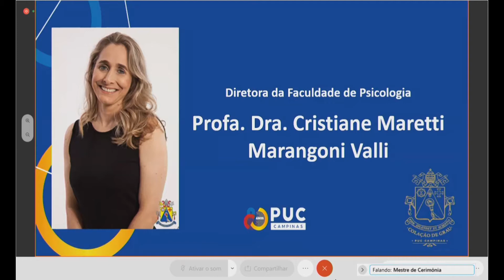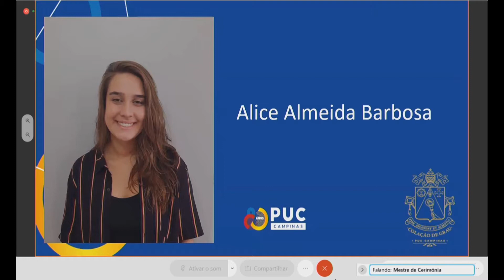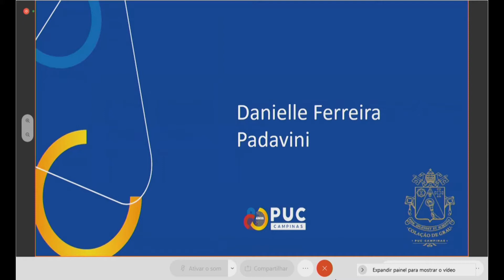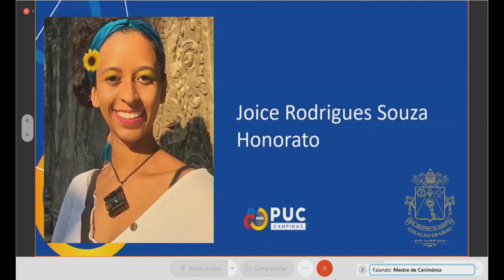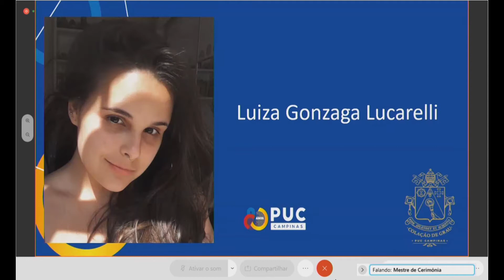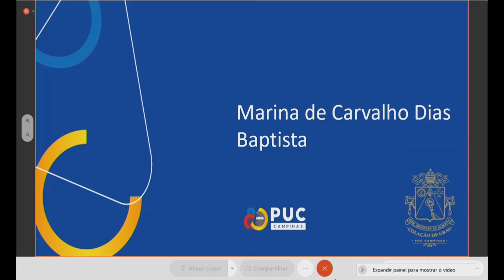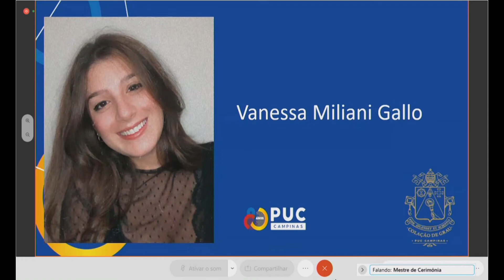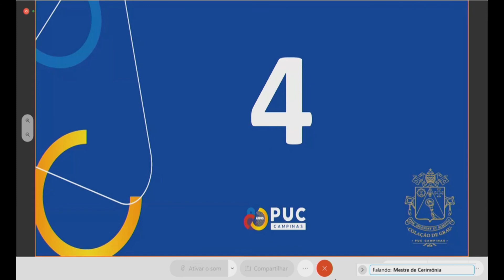Colação de Grau da Faculdade de Psicologia da PUC Campinas